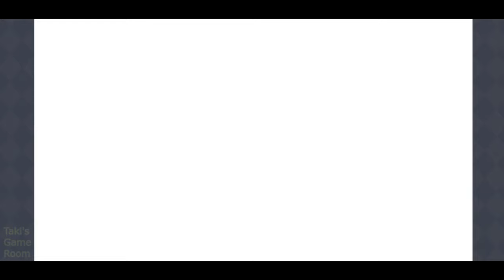プリコネR 復刻イベント「忘却のキャロル」のストーリー＆ ボス会話 Xmas2018Rerun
プリンセスコネクト！Re:Dive 2018クリスマスイベント
ストーリーイベント「忘却のキャロル」

0:00:00　　オープニング　冬空の嘆歌
0:07:43　第1話　眠れるディーヴァ
0:16:38　第2話　ケモノの響宴
0:23:19　第3話　歌に緩られた想い
0:31:01　第4話　想いの歌は家族と共に
0:39:03　第5話　記憶の大精霊フォギー
0:51:41　第6話　追憶のプレシャスメモリー
1:02:34　（アニメーション）
1:03:50　エンディング　聖夜のカルミナ・キャロル

1:21:09　BOSS (NORMAL) 会話
1:27:09　BOSS (HARD) 会話
1:28:09　BOSS (VERY HARD)  会話

キャスト:
チカ　(CV:福原綾香）
アヤネ　(CV:芹澤優）
クルミ　(CV:植田佳奈）
ノゾミ　(CV:日笠陽子）
コッコロ　(CV:伊藤美来）

Game:　プリンセスコネクト！Re:Dive
ジャンル：アニメRPG
対応機種：iOS/Android/DMM Games
価格：基本無料（一部アイテム課金制）

2019クリスマスイベント「プレゼントパニック！ランドソルのサンタたち」
キャラクターストーリー 「クロエ　ダウンタウン育ちのダウナー系エルフ」